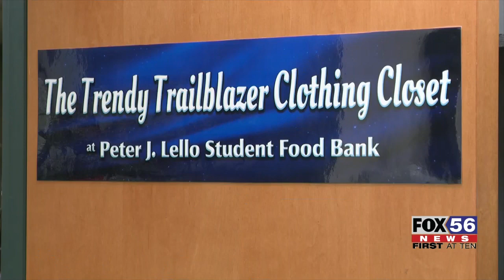Luzerne County Community College launches food drive to combat student hunger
Luzerne County Community College kicking off a campus food drive this week in an effort to end hunger among students.

The campus and its seven centers began collecting food donations from the community that will be used at its student food banks. All donations received help ensure that all LCCC students can succeed in the classroom so they can get their education.